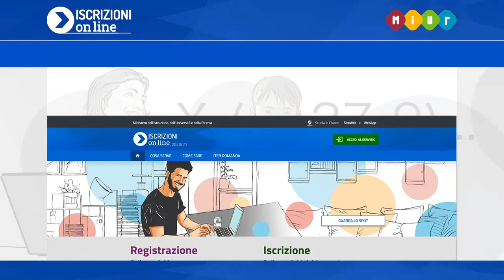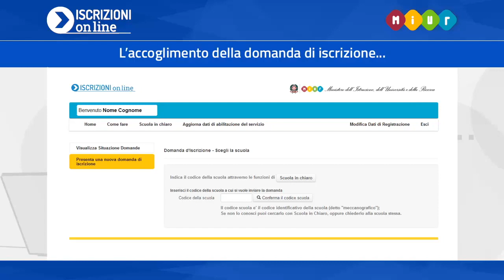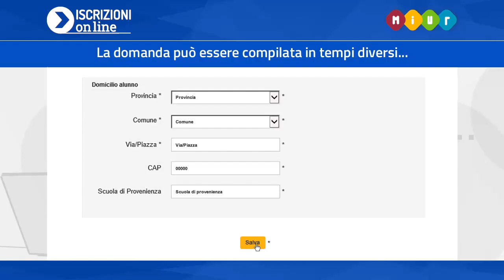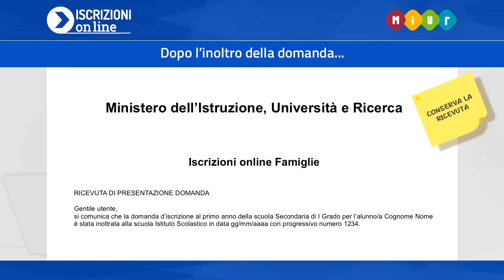Iscrizioni Online - FASE 2: Inoltro della domanda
PERCORSO ITE Istituto Tecnico Economico - Asola:

-Amministrazione Finanza e Marketing
-Sistemi Informativi Aziendali
-Relazioni Internazionali per il Marketing

Codice Meccanografico
MNTD008011

PERCORSO LICEO - Asola:

-Liceo Scientifico
-Liceo Scientifico OPZIONE Scienze Applicate
-Liceo Scienze Umane OPZIONE Economico Sociale
-Liceo Sportivo

Codice Meccanografico
MNPS008015

PROFESSIONALE GRAFICO - Asola:

-Industria e Artigianato per il Made in Italy - GRAFICA

Codice Meccanografico
MNRI00801A

PROFESSIONALE -  Gazoldo degli Ippliti:

-Enogastronomico: Servizi per l'enogastronomica ed Ospitalita alberghiera / Sala Bar e Vendita
-Agrario: Agricoltura e Sviluppo Rurale

Codice Meccanografico
MNRA00801P